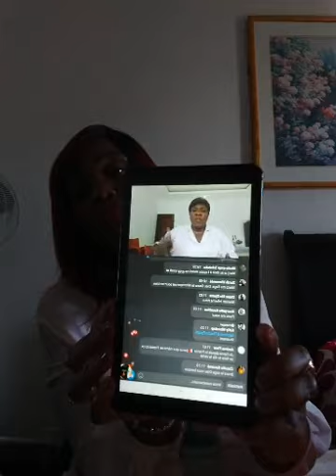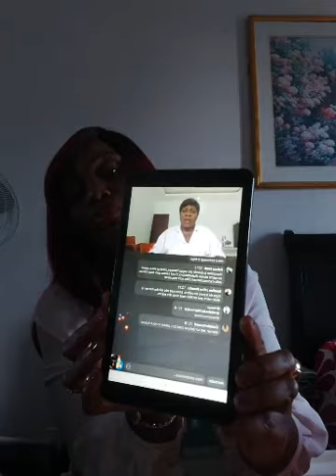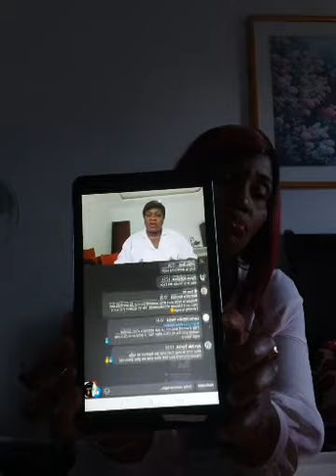Oasis de la Maternité UNE SAGE FEMME QUI DÉRANGE SES COLLÈGUES EN CÔTE D'IVOIRE